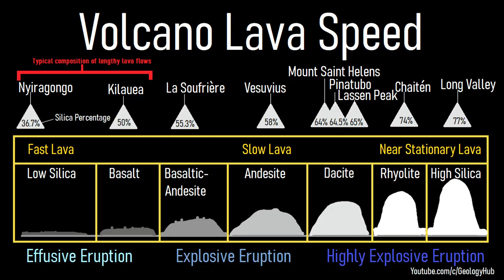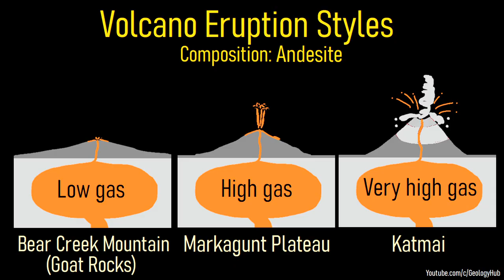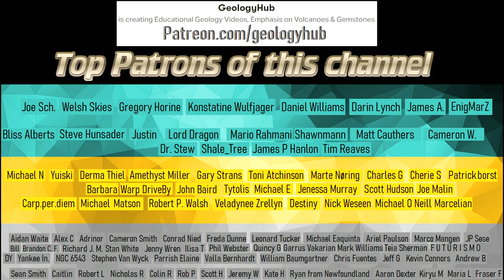The Geologic Oddity in Washington; The World's Longest Andesite Lava Flow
Lava flows generally do not travel very far from a volcano. On rare occasions, a basaltic lava flow like those seen in Hawaii might stretch for 10 or 15 miles from an erupting vent. However, these vast distances are typically not obtained by more silica rich lava flows which have a viscosity similar to Molasses. Yet, in the recent geologic history of Washington State, two lava flows from the Goat Rocks wilderness area broke this rule. One of these lava flows was 46 miles or 74 kilometers long, representing the world's longest viscous lava flow. What I am referring to are the Tieton Andesite Flows.

Photo Credit: Coombs, M. L., Alaska Volcano Observatory / U.S. Geological Survey,

0:00 Laki Fissure Eruption
0:37 Speed of a Lava Flow
1:14 Tieton Andesite Flows
1:50 Goat Rocks Geology
2:56 1st Andesite Flow
4:01 2nd Andesite Flow